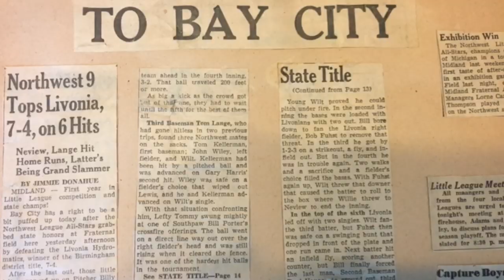Bay City Northwest claims first Little League state title since 1952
Coach Bill Ruff addresses his title team